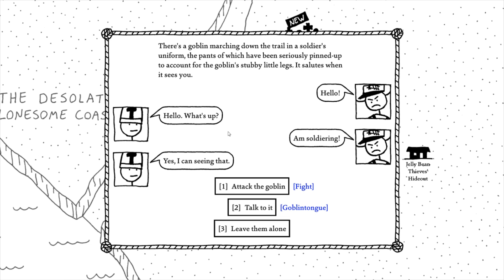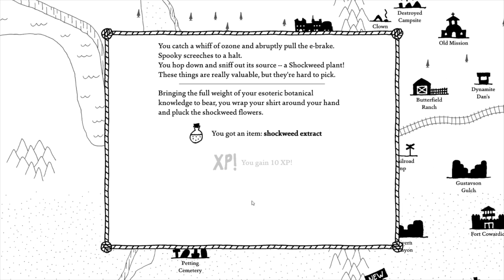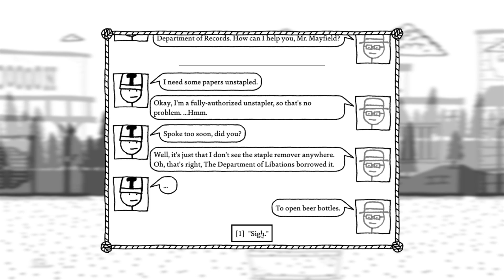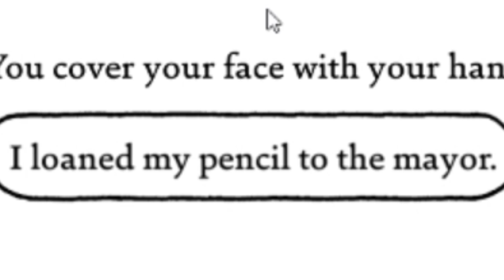West of Loathing | Part 14 | I'M TRIGGERED!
Loathing isn't the only thing I feel right now.

Thank you all so much for watching I hope you enjoyed this as much as I did making it! Feel free to show your support by leaving a like and subscribe to the channel and if you've done that already why not share this with a friend and remember I LOVE YOU ALL and I'll see you IN THE NEXT PARTY!!!